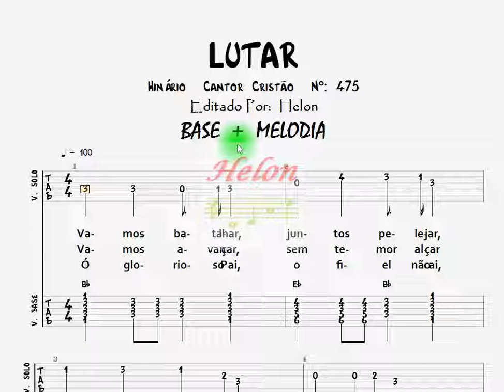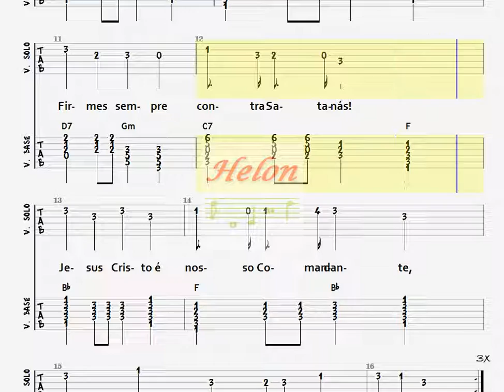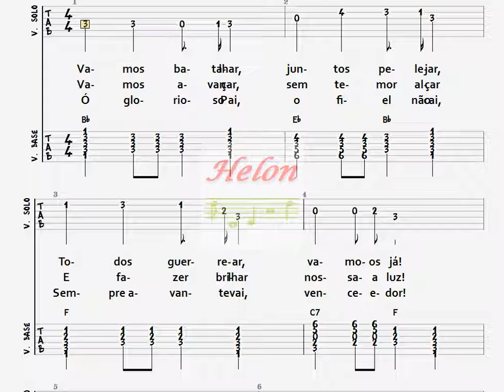475- LUTAR - BASE + MELODIA